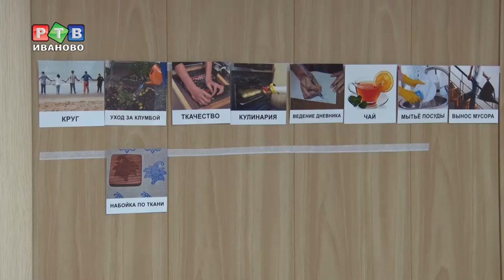Лето особенных ребят